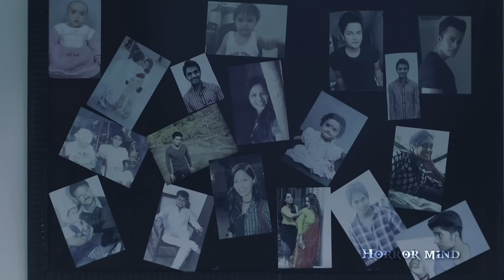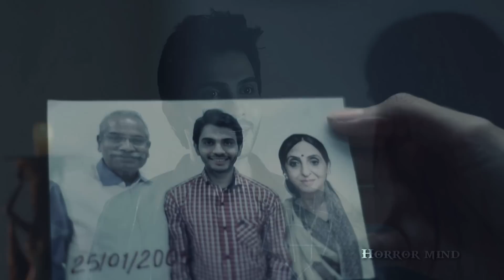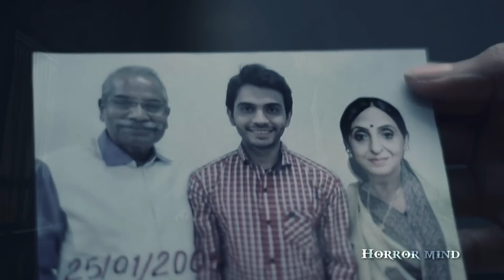आंखो से अंधा शैतान Fear Files Darr ki Sacchi Tasviren Shaitan Laal Ishq New Episode Explained 2023